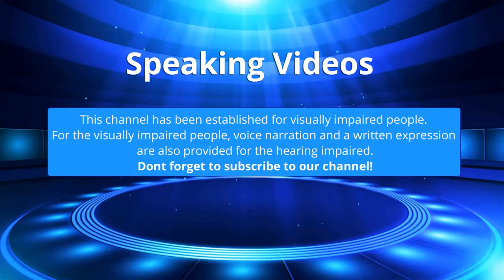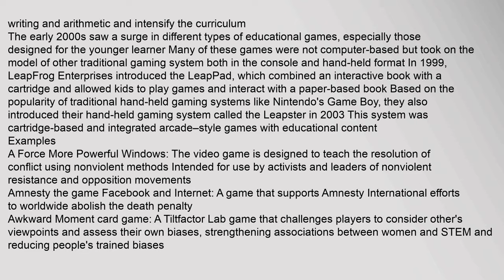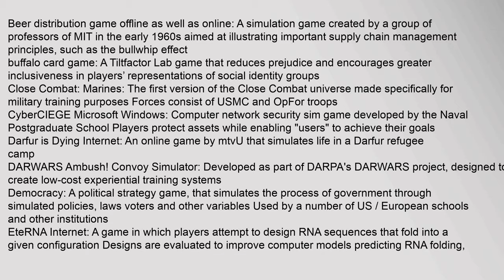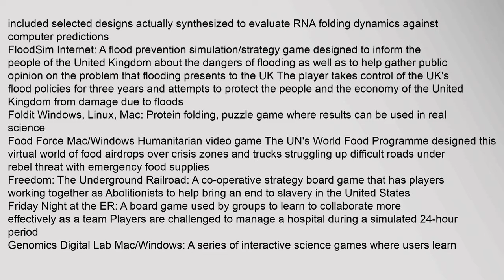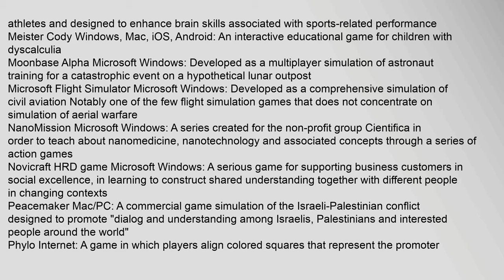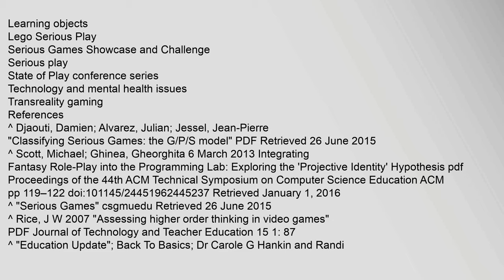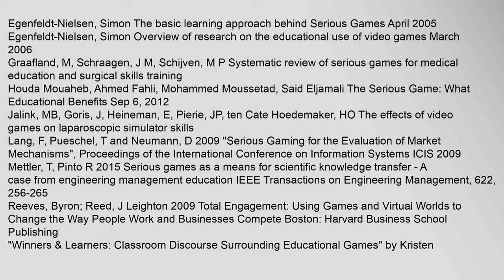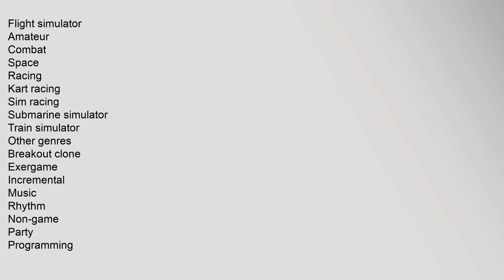Serious game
A serious game or applied game is a game designed for a primary purpose other than pure entertainment1 The "serious" adjective is generally prepended to refer to video games used by industries like defense, education,2 scientific exploration, health care, emergency management, city planning, engineering, and politics3 The idea shares aspects with simulation generally, including flight simulation and medical simulation, but explicitly emphasizes the added pedagogical value of fun and competition
Contents
1 History
2 Examples
3 See also
4 References
5 Further reading
History
The use of games in educational circles has been practiced since at least the twentieth century Use of paper-based educational games became popular in the 1960s and 1970s, but waned under the Back to Basics teaching movement4 The Back to Basics teaching movement is a change in teaching style that started in the 1970s when students were scoring poorly on standardized tests and exploring too many electives This movement wanted to focus students on reading, writing and arithmetic and intensify the currserious games, serious game intelligence categories, serious game classification, serious game conception, serious games conference, serious game movie Serious game